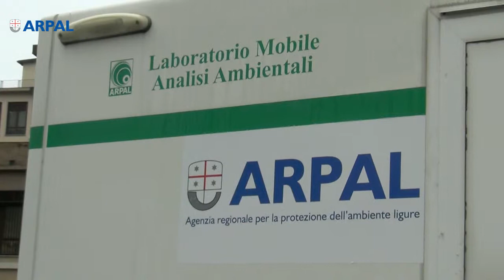Qualità aria Genova - attivate centraline extra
Dopo la caduta del ponte Morandi, a Genova, è stato necessario potenziare la rete di monitoraggio della qualità dell'aria per i nuovi volumi di traffico stradale. Dopo aver integrato quanto già esistente con alcuni strumenti, Arpal ha attivato oggi due mezzi mobili, posizionati a Fegino e Sestri ponente, dotati di misuratori per gli inquinanti del traffico.